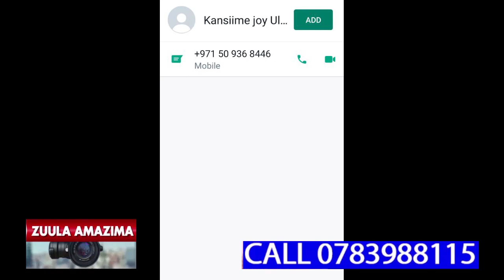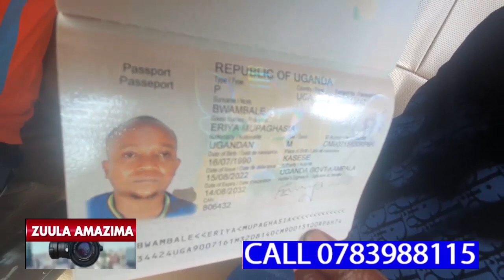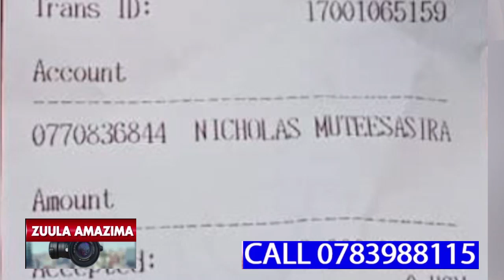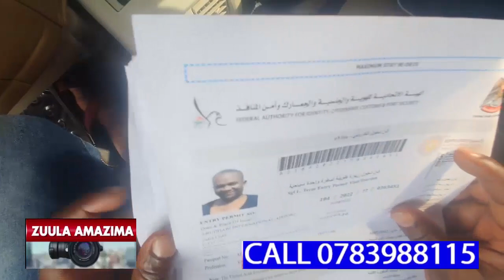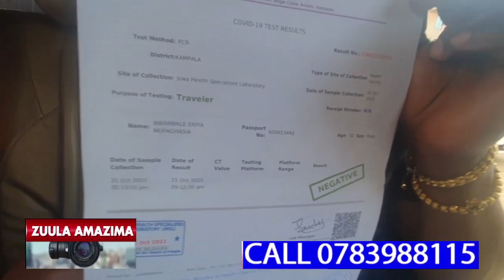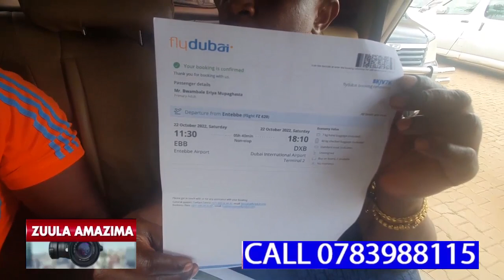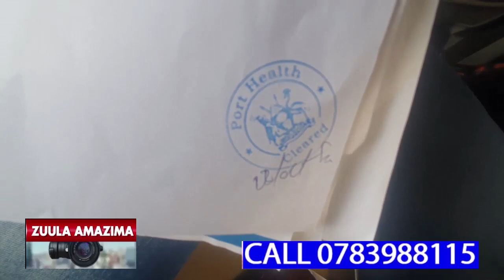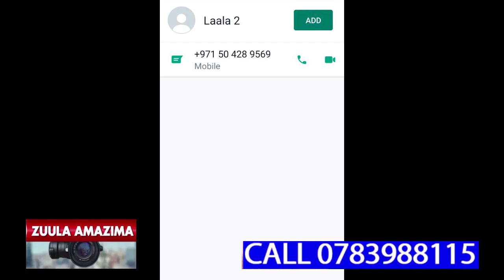OMUSAJJA WUNO GWEBAFEERA MILLION 4 NGA BAMUSUBIZA OKUMUTWALA OKUBA EKYEYO,EX WE YEYAKIMUKOLA BAMBI